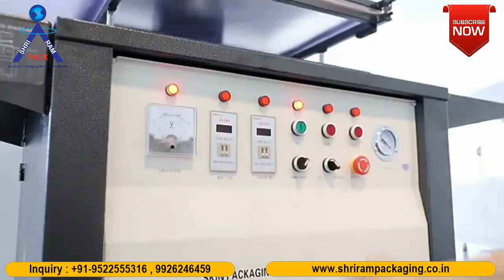Skin Packing Machine TB-390| TB-540 For Toys ,Hardware Accessories Vacuum Packing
ToysskinpackingmachineTB390|TB540

TB 390 | TB 540 skin packaging machines are easy to operate and can pack all kinds of products without the adoption of molds. The packed goods are transparent, beautiful, with a strong stereoscopic impression and even can be protected from dampness and dust.

Features:
Certain skin packing machines could be used as simple blister machines when equipped with blister molders.

It enables packing objects more attractive with color-printed cards.

No mold is needed for any shape objects packing.

Application:
1. TB series skin packaging machines are applied to heat shrinkable film such as PVC, PE, etc.

2. It is widely used in hardware & tools, toy, stationery, small daily use articles, battery, handicraft, auto parts & accessories, electrical appliance parts, souvenirs, etc.
To use in the place where there is restriction on space, such as small factory and monopolization shop, etc.